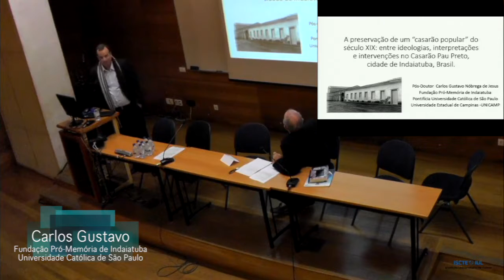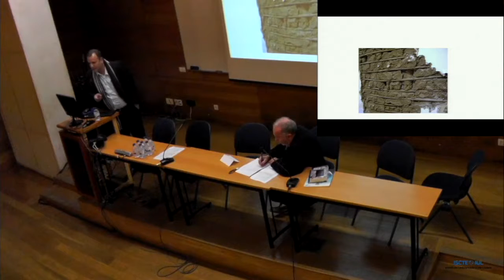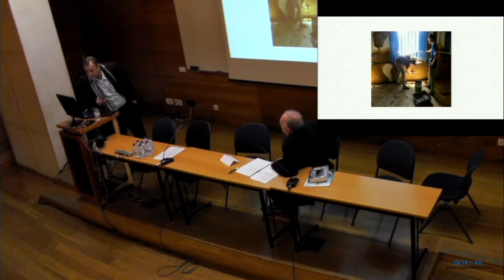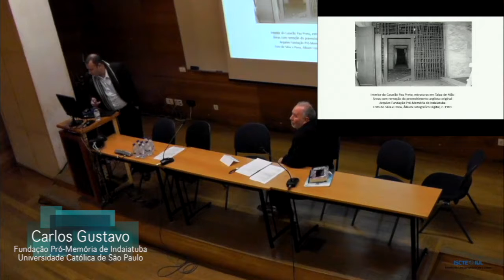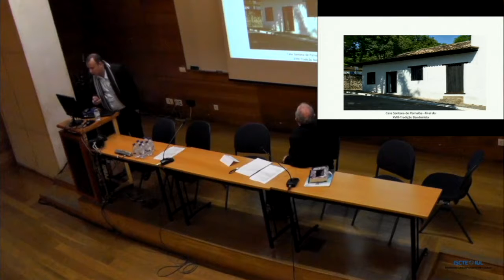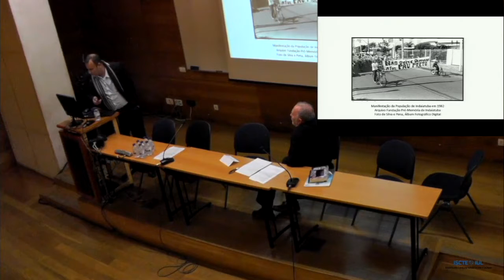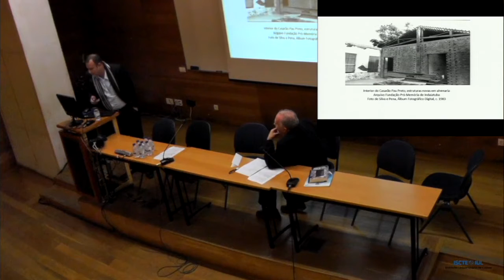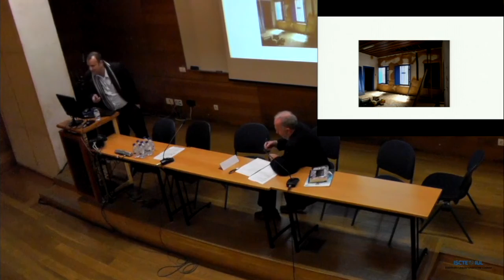Arquitectura | Tradição e Vanguarda - Colóquio Internacional | Carlos Gustavo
Comunicação
A preservação de um “casarão popular” do século XIX: entre ideologias, interpretações
e intervenções no Casarão Pau Preto, cidade de Indaiatuba, Brasil.

Carlos Gustavo Nóbrega de Jesus
Fundação Pró-Memória de Indaiatuba
Universidade Católica de São Paulo, Brasil

Marcos Tognon
Universidade Estadual de Campinas, Brasil
I.P.R. (Inovação e Pesquisa para o Restauro) da Agência de Inovação da UNICAMP.

Arquitectura Popular. Tradição e Vanguarda
14 – 15 Dezembro 2016

Coordenação Geral | Coordinación General
Paula André (ISCTE-IUL – DINÂMIA’CET-IUL)

Comissão Cientifica | Comité Científico:
Vera Marques Alves (Universidade de Coimbra – CRIA)
Ricardo Lampreave (Universidad Zaragoza)
Isabel Raposo (Faculdade de Arquitectura de Lisboa – CIAUD)
Paulo Rodrigues (Universidade de Évora – CHAIA)
Carlos Sambricio (Universidad Politecnica de Madrid – Profesor Catedratico Jubilado)

Oradores | Ponentes:
Miguel Reimão Costa (Universidade do Algarve – CEPAC – CEAACP/CAM)
Pedro Fonseca Jorge (EUAC – Coimbra)
Pedro Prista (ISCTE-IUL – CRIA-IUL)
André Tavares (André Tavares Arquitecto)